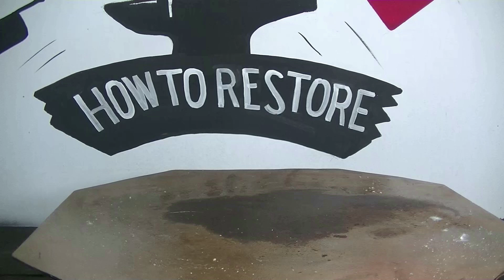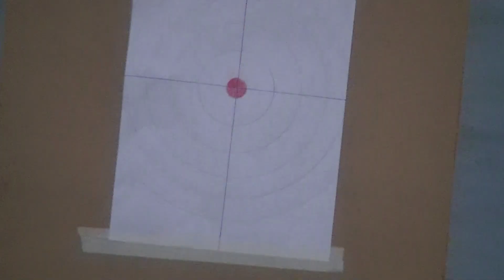Reload hSotgun Primers Diy press Machine (restoration homemade press )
HOW TO RESTORE &  MAKE
How to Reload The Shotgun Primer Using DIY homemade press
in this video I give a quick run down of what with some tips and tricks to help you Reloading Black Powder Shotgun Shells with homemade press machine (reload shotgun shells without press)
This channel is all about the how to restore or make a new one things I do and how I do it . Mainly you will see here restoration videos because CONVERTING OLD RUSTY THINGS TO NEW THINGS ARE SO SATISFYING and I will also do some customization project which I hope you like it in how to restore channel videos

Thanks for all your support, we  really do appreciate it :-)